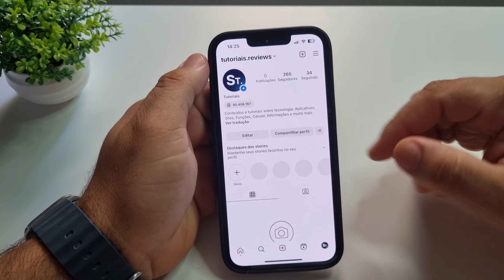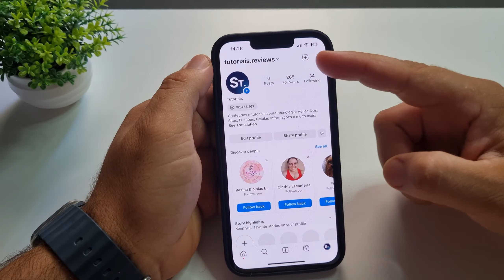COMO MUDAR o IDIOMA do INSTAGRAM no IPHONE - ATUALIZADO PASSO a PASSO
Aprenda como mudar o idioma do instagram no iphone e alterar para qualquer linguagem como inglês, espanhol, alemão, francês, coreano e outros.

O tutorial de hoje vai te ensinar como ir até as configurações do instagram no iphone e conseguir alterar o idioma da interface do aplicativo.